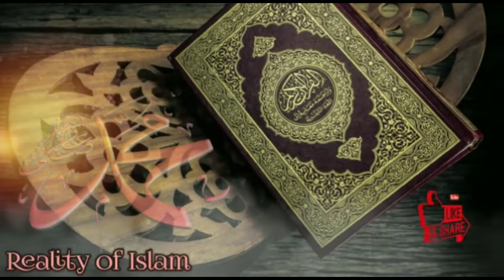Mufti Muhammad Taqi Usmani Latest Speech Highly Important | Ulama Ijlas 12 April 2020 Latest